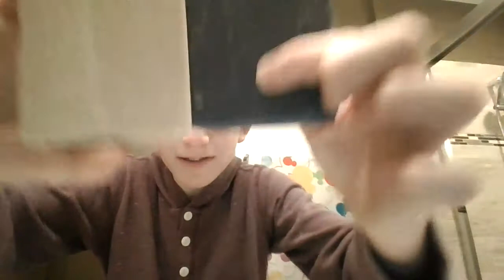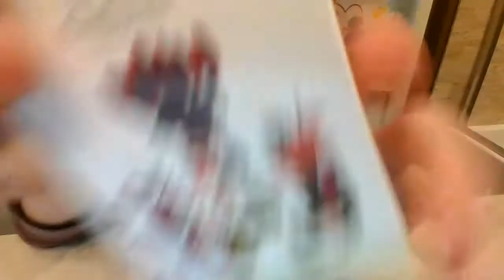Doing ASMR In A Bathroom - Part 2 Of 2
Thanks for tuning in to my series of doing ASMR in a bathroom! Do you guys want another ASMR video, or do you not like it? Either tell me your thoughts through my Instagram DM's (Insta linked in my channel description and on my banner) or through my Snapchat (also linked in my channel description and on my banner).